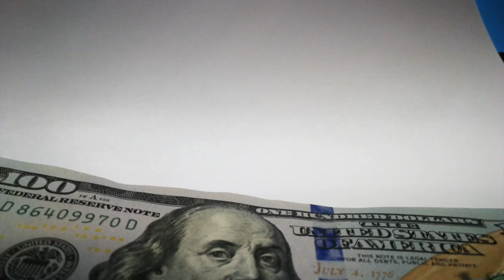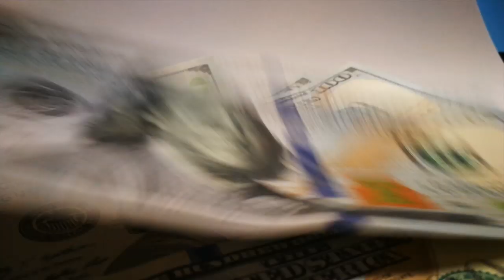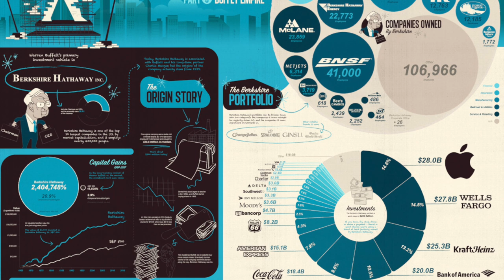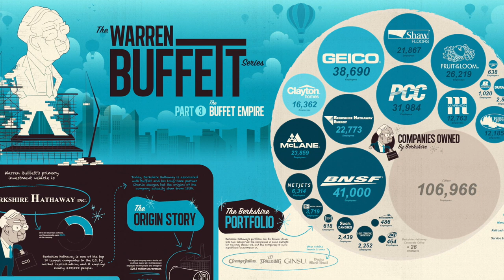WARREN BUFFET: RASGOS DE SU PERSONALIDAD QUE DEBES CONOCER